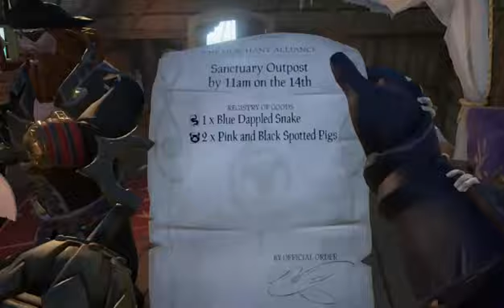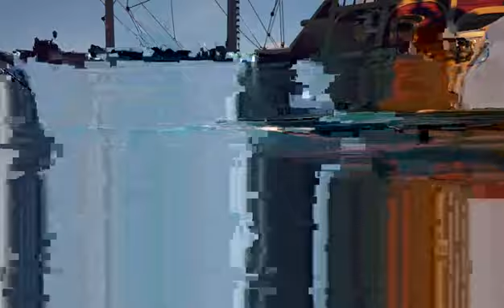Someone forgot to turn on their audio...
This was a big waste of time I guess...